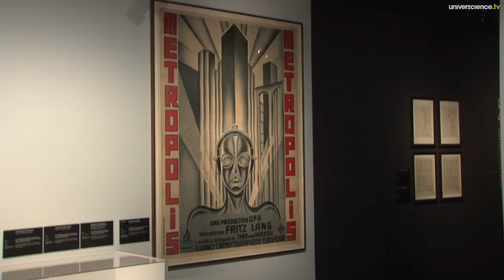Metropolis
Plongée dans les coulisses du tournage de Metropolis, le chef d'œuvre  de Fritz Lang, à la Cinémathèque française (Paris) jusqu'au 29 janvier 2012. Costumes, dessins, photographies, musique restituent la société futuriste déshumanisée de ce film culte de 1927, pionnier de l'histoire du cinéma d'anticipation.